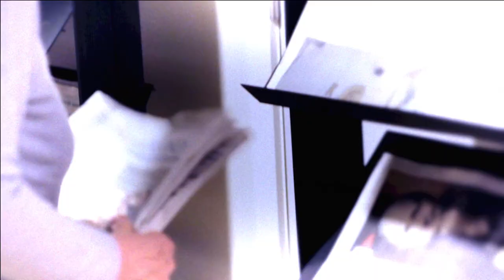Bernadette Ségol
General Secretary of the European Trade Union Confederation participating in the Hearts and Minds for Europe project.